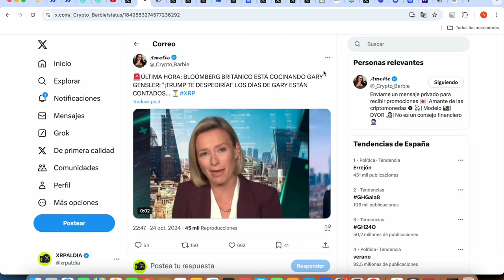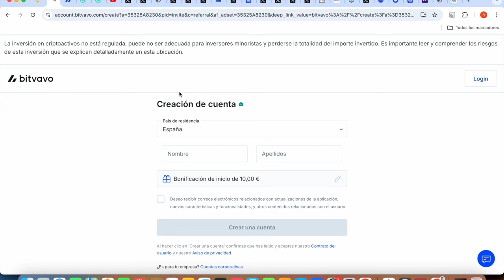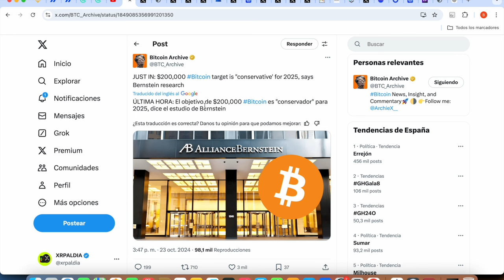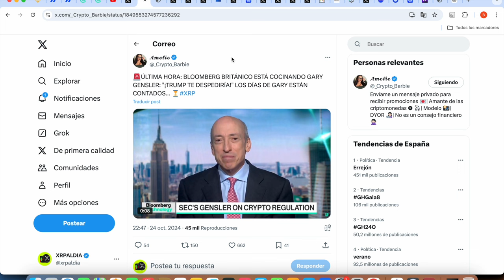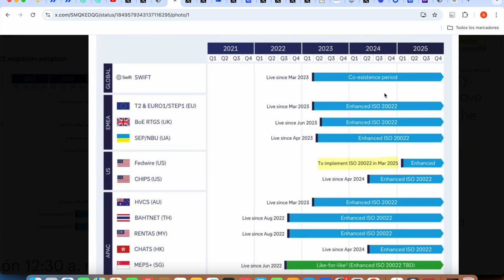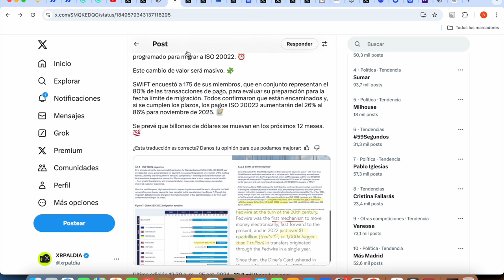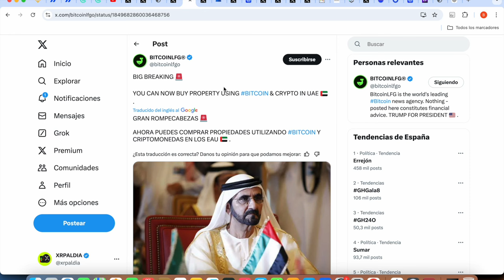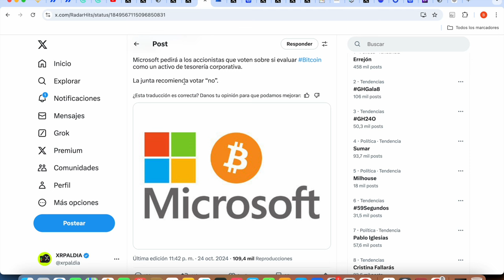¡ADIOS SEC, ADIOS GARY GENSLER! PRESIDENTE SERÁ DESPEDIDO* 🚀